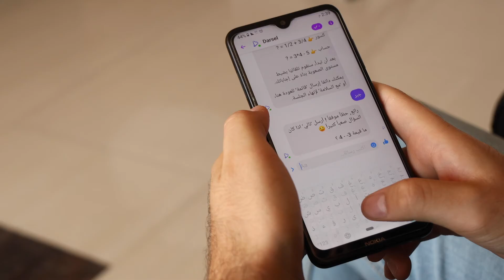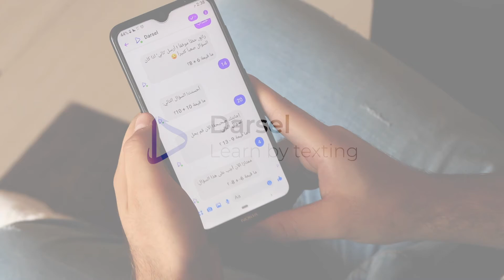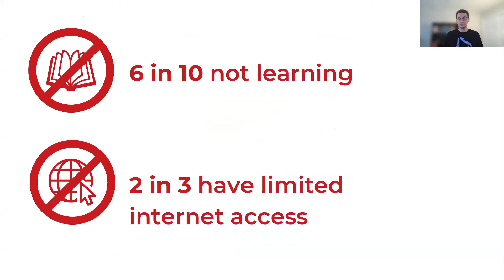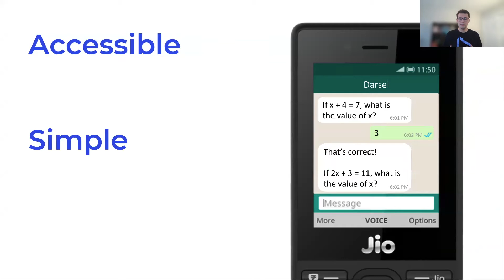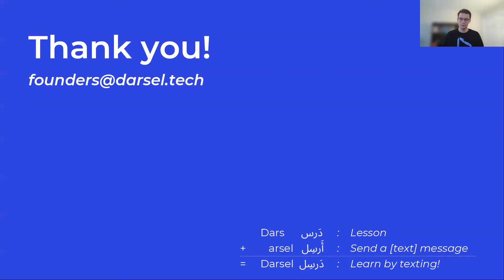Abdulhamid Haidar of Darsel pitches at Fast Forward Demo Day 2021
Darsel helps learners in low-income communities build math skills through an AI-powered math chatbot accessible via low-bandwidth channels like SMS, WhatsApp, and Facebook Messenger.